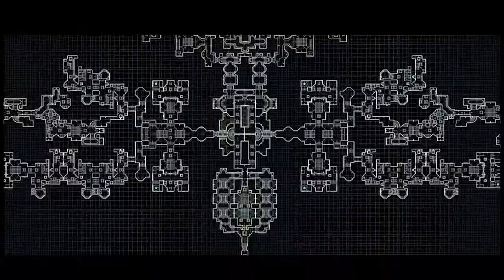DOOM NEMESIS: Spacestation science labs alpha footage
This is a huge map with all scientific sectors on the spacestation. It is in its very early stage and need a bunch of work. This map will also show, if all resources work fine together or not, for this is necessary before making any full functioning map. The basic architecture is done. But it is far away from being playable.